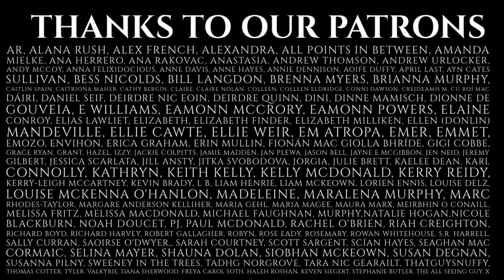Episode 246 - The High King - Cormac & Eithne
This episode continues our new series on the greatest High King in mythological, pseudo-historical memory: Cormac Mac Airt.

This episode tells the story of Cormac’s meeting with his beloved Eithne, and the tragic tale of what her feckless relatives did to her beloved foster father.

Please note the content of these stories may be triggering for some listeners, please take care of yourself as you listen. This story includes mentions of poverty, injustice, and destitution.